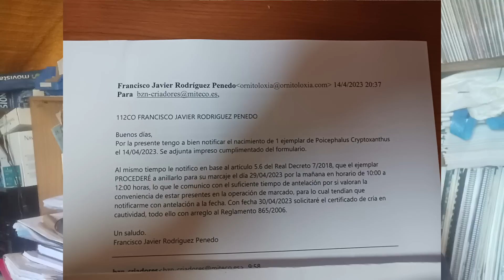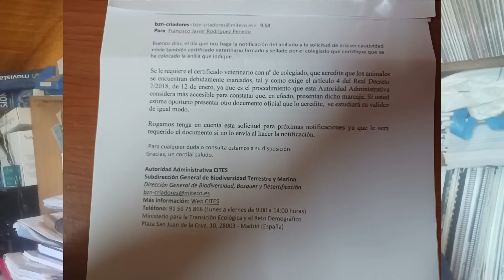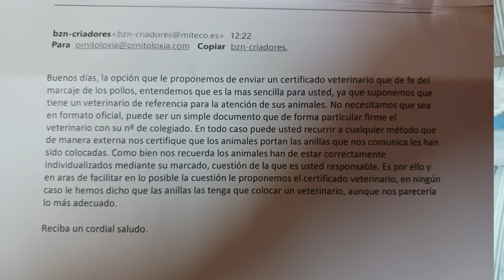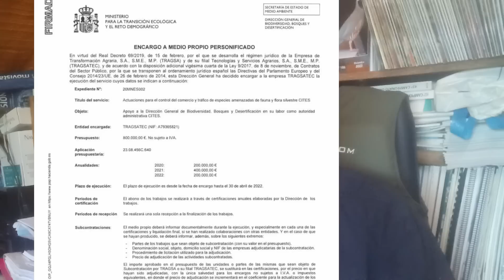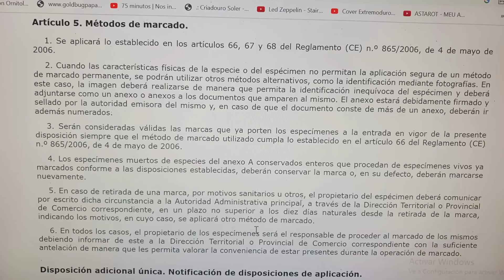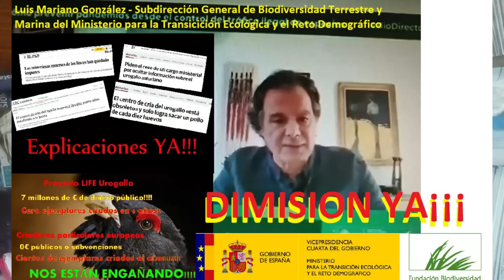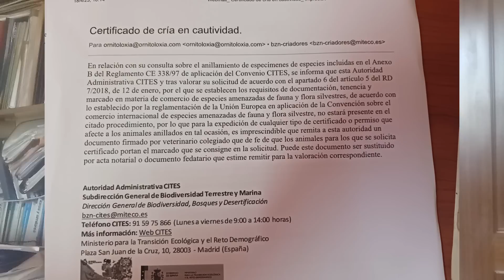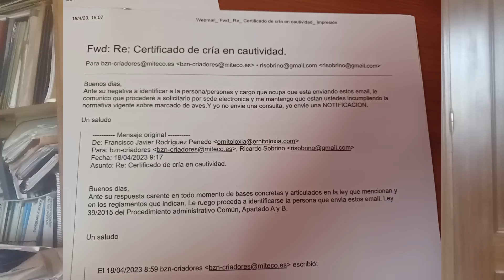MITECO. Sus imposiciones estan por encima de la ley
IMPOSICIONES DEL MITECO
Esta es la última noticia que tenemos del MITECO donde la gran colección de iluminados por el dedo divino hacen que ciertos señores interpreten la legislación vigente al capricho de su entrepierna. Que se nieguen a identificarse a pesar de estar obligados por ley y de solicitárselo un mínimo de 5 veces así como en que articulo exactamente se basan para pedirlo. Por su falta de rigor y no asumir sus funciones de control en la cría ahora se inventan (porque no hay nada que lo indique así en la legislación) que tenemos que aportar un certificado veterinario o en su defecto un acta notarial conforme el ave nacida en cautividad porta una anilla con una numeración.
Los próximos requisitos para marcar un ave con una anilla serán sin duda mas acordes con su orientación sexual y tendremos que acceder también.
Es verdaderamente increíble que unos funcionarios que se creen con derecho de pernada o de una clase social que esta por encima de la ley sigan cobrando de todos nosotros por ejercer con tanta desfachatez los caprichos de alguien.
POR FAVOR, NO CEDAN AL CHANTAJE, LEANSE LA NORMATIVA VIGENTE Y NIEGUENSE A LOS CAPRICHOS DE LA ENTREPIERNA DE ALGUN ILUMINADO QUE SE NIEGA A IDENTIFICARSE.